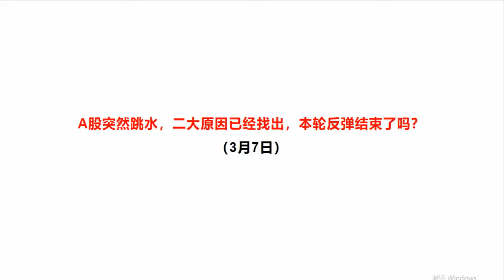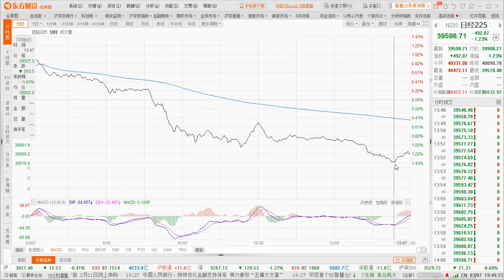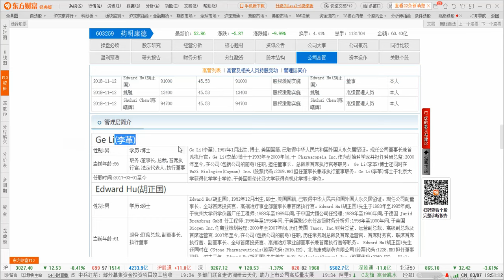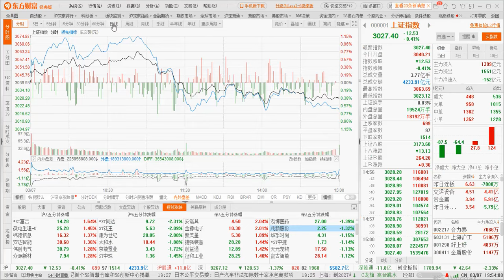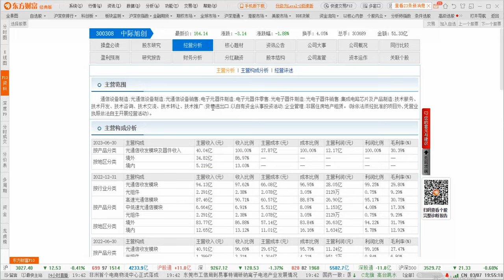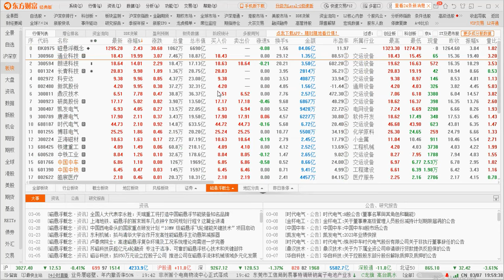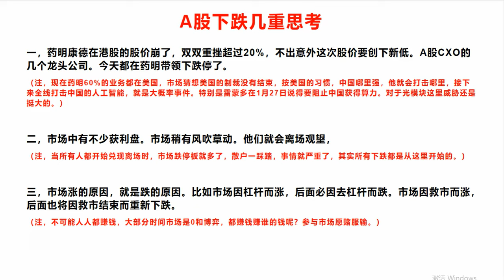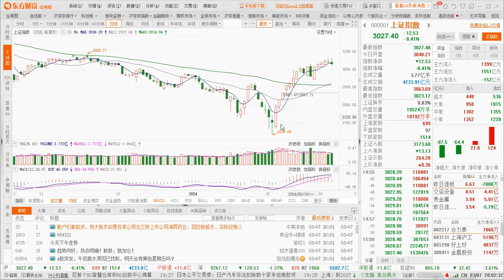A股突然跳水，二大原因已经找出，本轮反弹结束了吗？